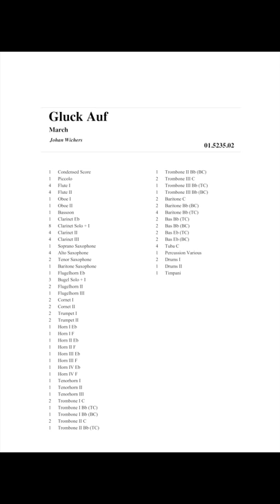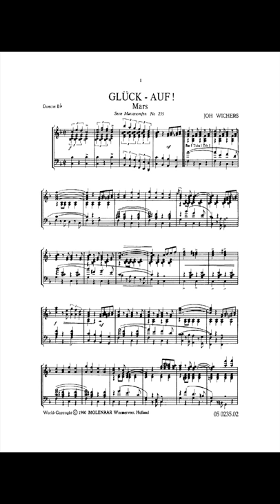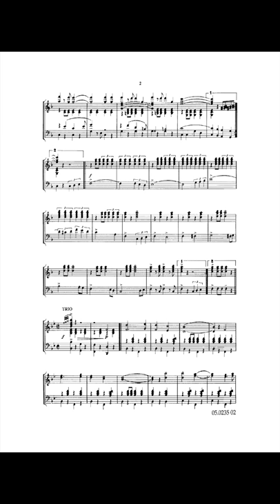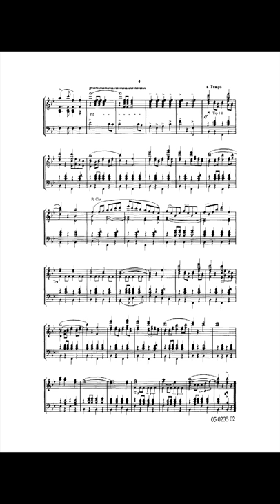Gluck Auf - Johan Wichers